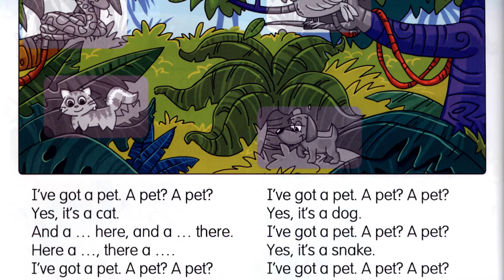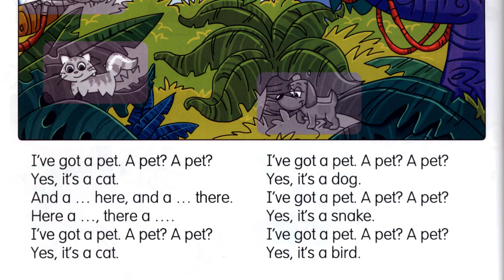Fly High 1. Сторінка 68. Listen and stick. Then sing